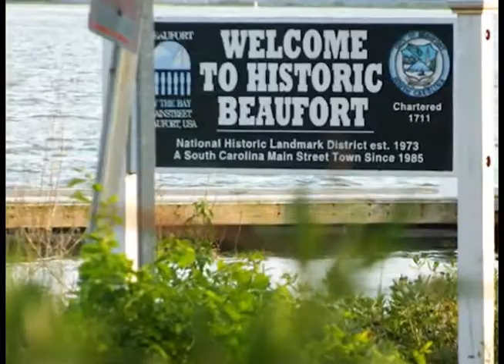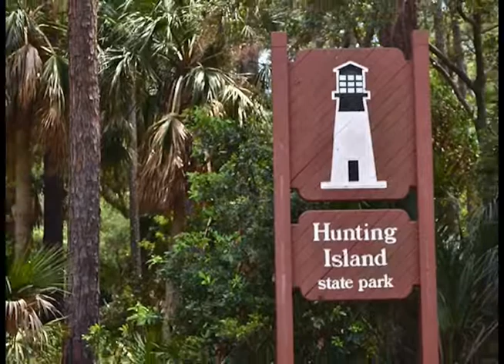Beaufort Video for C21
Welcome to Beaufort. Video gives a snapshot of Beaufort, SC.